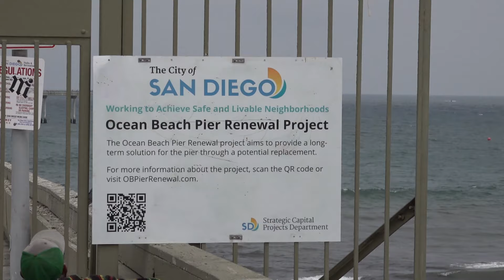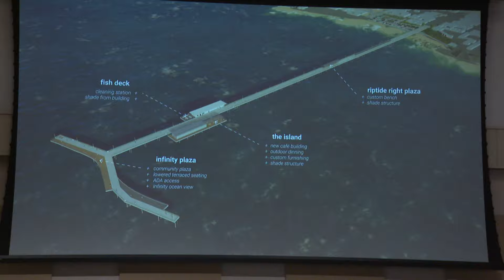Here's a look at the price tag, timeline of the Ocean Beach Pier rebuild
At the end of Newport Avenue in Ocean Beach, a locked chain link fence marks the entrance to the iconic Ocean Beach Pier.

The pier, often considered the center of Ocean Beach, now sits in disrepair, with planks missing from the deck and weakened pylons left to be battered by the incoming surf. Over several years, the city has poured millions of dollars to repair damaged sections. Last year, the city decided to close it for good.

The decision was a long time coming.

Back in 2018, a study by consultants Moffatt & Nichol found that ongoing structural problems with the aging pier have caused it to reach the end of its useful service life. That study also determined that potentially replacing the pier is the best option for it in the long-term, given the ongoing costs of repairs and the need to modernize the facility, as well as anticipating future sea-level rise.